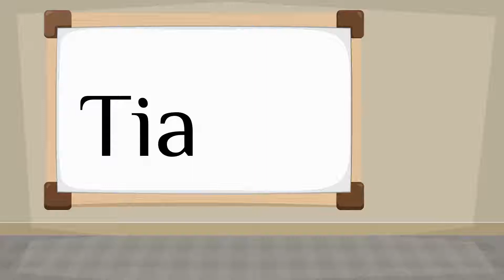How do you say 'Tia' in French?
How to say 'Tia' in French? Listen to hear the pronunciation.